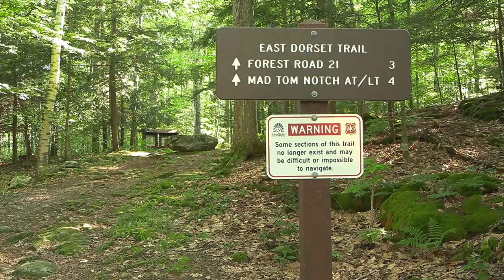Fly Fishing Mad Tom Brook in Vermont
Notice: Viewers are requested to refrain from posting comments regarding stream destroying, hot spotting or fish handling techniques.  Violators will be permanently muted.  for further explanation.
  Mad Tom Brook is a brook trout stream in the Green Mountains of Vermont.
It is a tributary of the Battenkill River.  There is a trailhead with parking for a few cars to the East Dorset Trail which closely follows Mad Tom for 4 miles upstream.  I found the fishing to be pretty good for brook trout, especially the further I got from the trailhead.  Most are small, 5"-7", but I got one that was 9" and saw one that looked to be 10".  The name "Mad Tom" comes from the raging floods that can quickly arise from a heavy rain.